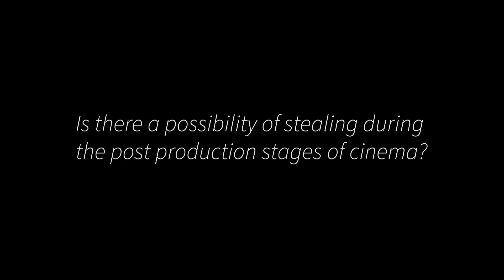Stealing during the post production stages of cinema |போஸ்ட் புரொடக்‌ஷனில் திருடப்பட வாய்ப்பு உண்டா?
திரைப்பட ஆக்கத்தில், பல்வேறு கலைஞர்களின் பங்களிப்பு இருக்கிறது. அதன் போஸ்ட் புரொடக்‌ஷன் நிலையில், படத்தொகுப்பு, டப்பிங், ஸ்பெஷல் எஃபெக்ட்ஸ், பின்னணி இசை, DI, என பல்வேறு துறைச்சார்ந்த இடங்களில் அப்படத்தின் பிரதிகள் பயணிக்கிறது. அங்கே எல்லாம், படம் திருடு போய்விடாதா? திரைப்படத்தை அவர்கள் திருட்டுத்தனமாக வெளியிட்டு விடமாட்டார்களா? என்று மதுரை நண்பர் கோபி கேள்வி கேட்டிருந்தார். அதற்கான பதிலை இந்த வீடியோவில் பகிர்ந்திருக்கிறேன்.

In the film industry, there are various artists. In its post-production stage, the film travels across multiple disciplines such as editing, dubbing, special effects, background music, DI, and more. Everything in there, don't steal the picture? Will, they do not release the movie in stealth? Madurai friend Gopi questioned that. I have shared the answer in this video.